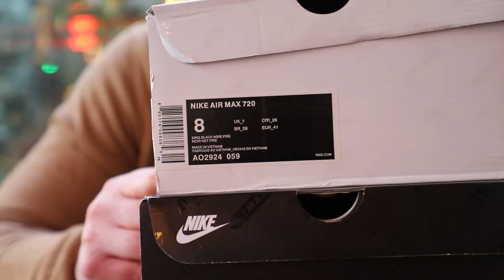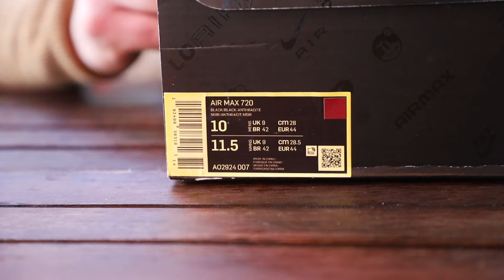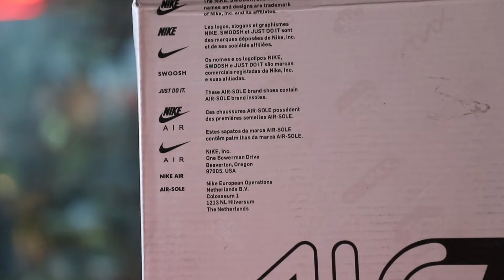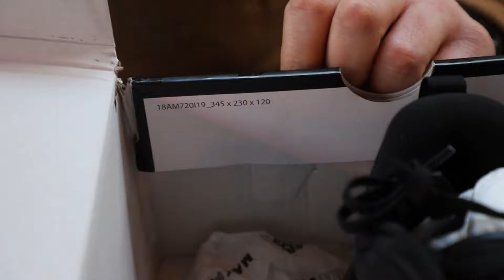Fake vs Real Nike Air Max 720 Sneakers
How to spot fake nike air max 720